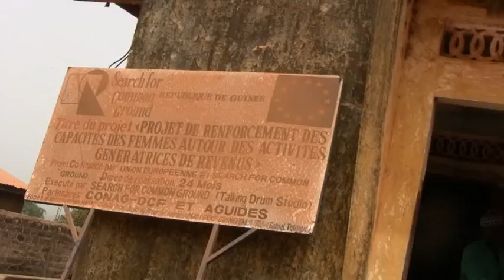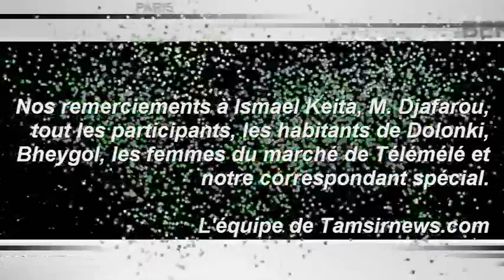Carnet de voyage ,Voyager sur Télémélé et mourir de l'injustice !!!!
Télimélé est a préfecture situé dans Région De Kindia de Guinée. Le capital est Télimélé. La préfecture couvre une aire de 9.000 kilomètres.le ² et a une population estimée de 284.000.